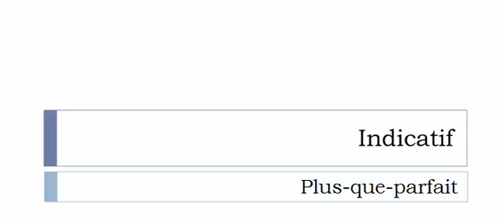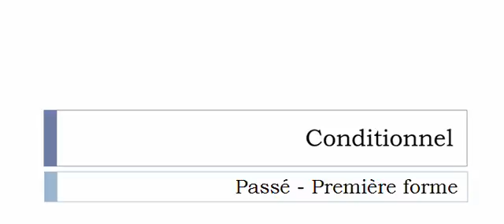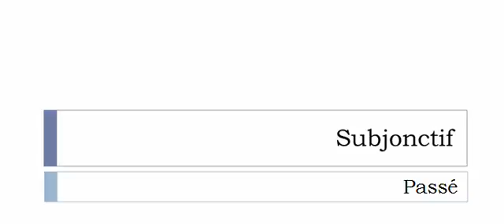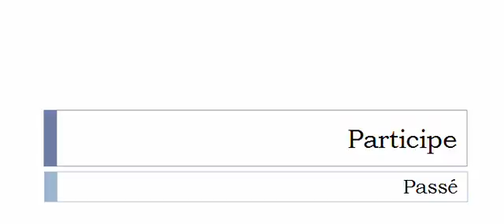Aprender francês = Conjugação = Verbo = Encocher